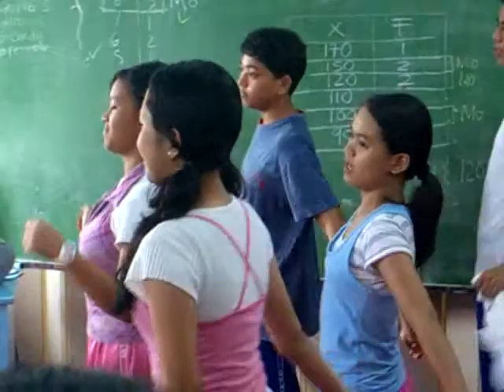practical test PE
group nila Margareth!!!Marilie!!!nd others!!!